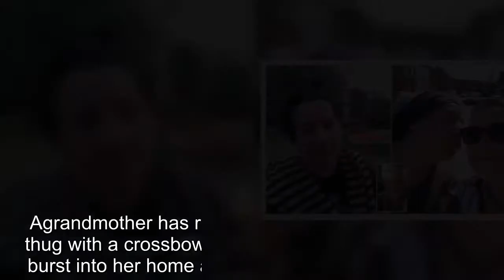Dunstable gran shoots intruder with crossbow nicknamed 'Manstopper'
Agrandmother has revealed that she shot a masked thug with a crossbow after a gang wielding machetes burst into her home after mistaking it for a drugs den.Anji Rhys, 49, grabbed the weapon, nicknamed 'Manstopper', when the four intruders broke in to her home in Dunstable, Bedfordshire, yesterday.The weapons fan leapt into action after they broke in while she was watching TV, reports the Sun.The ex-Thai boxer said: 'One tried to grab me but I shot him in the belly.Then they ran.'I hit one in the belly at close range.He shouted, "You f***ing b ! You shot me!"' Ms Rhys said she thought there had been explosion when she heard her door was being kicked in.She added: 'I ran to see and was met by a masked man with a hammer.'The gang chased me into the living room so I grabbed my crossbow from the wall.I had a tussle with a second man with a machete, a skinny man who walked with a stoop.'He went to grab the bow but I managed to spin and shoot him in the belly with it at close range.He fell on me, cutting my hand with the machete.I remember seeing there was blood over the floor.' The group soon fled but not before pinning her son Dillon to the floor.Unlike Richard Osborn-Brooks, she was not arrested after the attack because no one had come forward to report it.Mr Osborn-Brooks stabbed Henry Vincent, 37, after he tried to burgle his home last week while the pensioner's wife, who has dementia, was in the property in Hither Green, south east London.He was arrested on suspicion of murder but just two days later was told he would no face no further action.Officers did however confiscate the bow she used to defend her son and partner Rebecca McCarvel.Ms Rhys has left her job at a call centre because injuries to her head, hand and legs.As a survivalist, Ms Rhys has plenty of other weapons to defend herself with including a knife and torch she keeps by her bed.A Bedfordshire police spokesperson told the Sun: 'We were called to reports of a burglary.Four men had forced entry armed with weapons.The occupant confronted the men and they fled after a short altercation.'The victim told police she shot one intruder with a crossbow but we have so far been unable to trace any injured party.